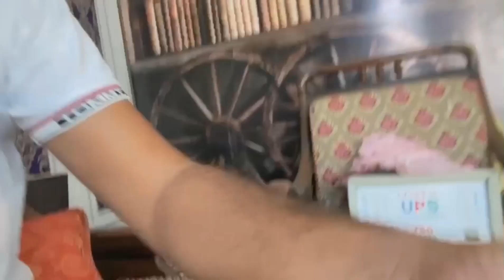Cute Love Birds Pair/15 June 2023